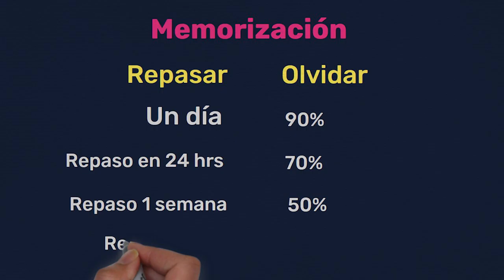CURSO. Lección 17 - Técnicas de Memorización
A nadie le gusta olvida los conocimientos aprendidos, por eso es importante la memorización en el proceso de aprendizaje.